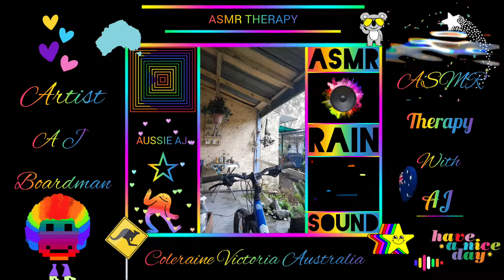Rain on tin roof - ASMR